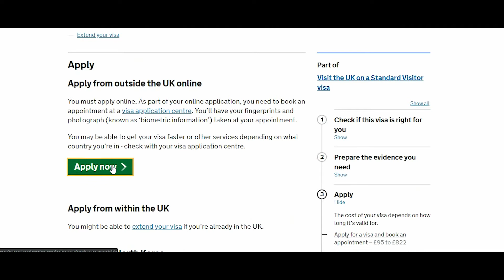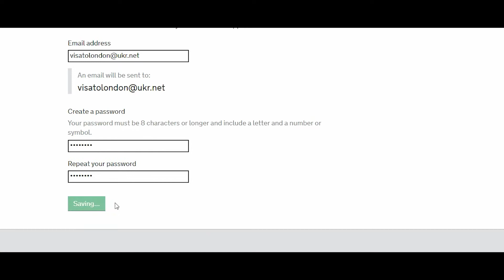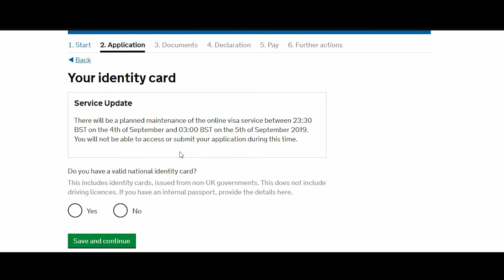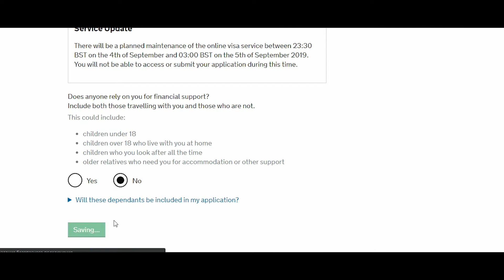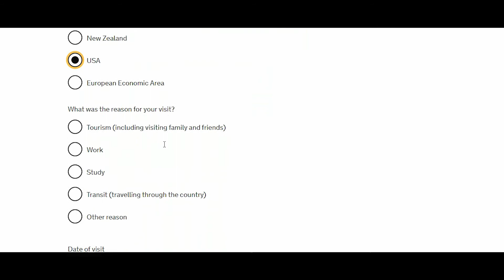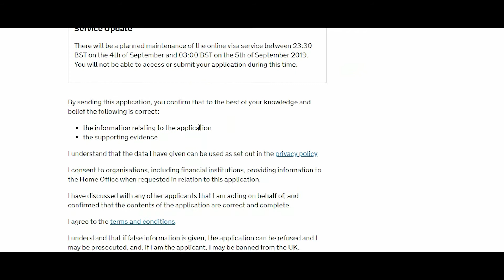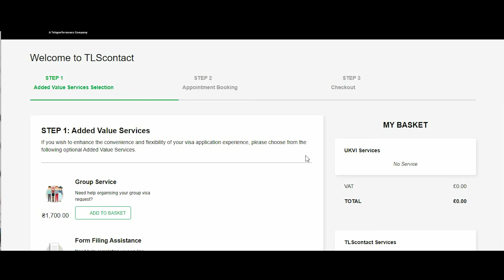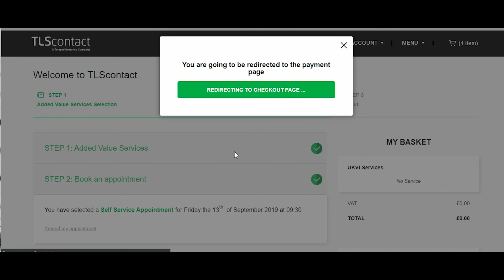ВИЗА В ВЕЛИКОБРИТАНИЮ 🇬🇧 | Как заполнить анкету на визу в Великобританию | Инструкция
В этом видео я подробно расскажу Вам как выглядит и как заполнить актуальную анкету на визу в Великобританию.
В октябре 2018 года миграционная служба Великобритании изменила форму и правила заполнения анкет на визу. Скорее всего это связано с комфортом для заявителей, для того, чтобы все сборы, которые перечисляются в посольство оплачивались в одном месте. Анкета дополнялась, появились новые вопросы появилась необходимость обновить нашу инструкцию.